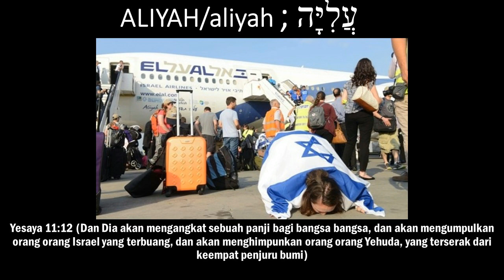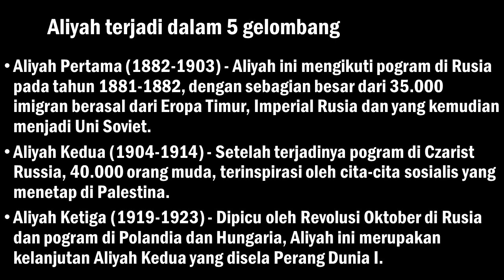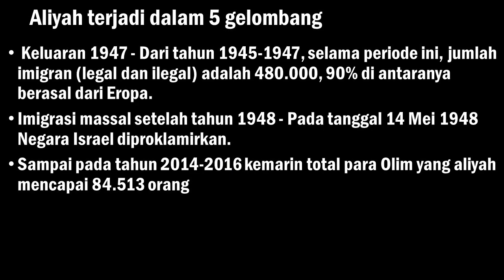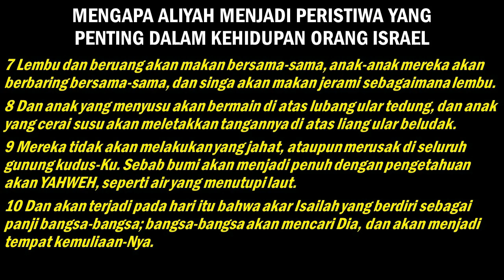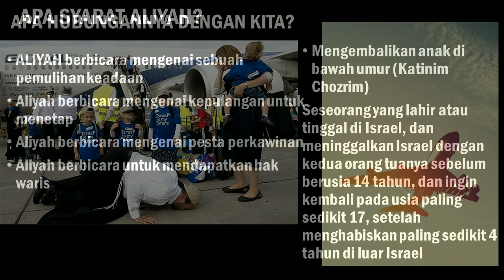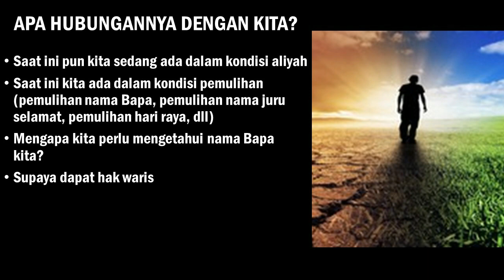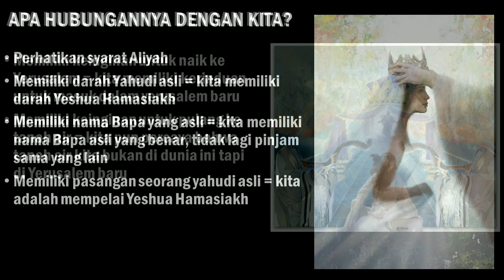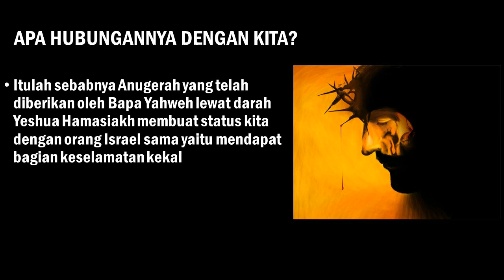Aliyah apakah itu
Aliyah adalah kembalinya bangsa Israel yang terserak diberbagai penjuru dunia, apakah syaratnya agar bisa mengikuti program Aliyah ini?, lalu apakah kaitannya dengan iman kita? semua itu akan terjawab di materi khobat ini, untuk itu dengarkanlah sampai selesai agar tidak gagal paham atau salah pengertian, karena kalau cuma melihat judulnya saja tidak tahu dalamnya tetapi memberikan komentar, maka akan keluar jalur.